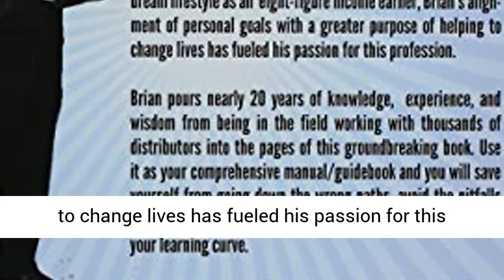Building an Empire:The Most Complete Blueprint to Building a Massive Network Marketing Business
Brian Carruthers has built one of the largest, most profitable downline teams in all of network marketing in the last decade. His success system helped his team grow to more than 350,000 distributors, including countless stories of lives being changed for the better by the incomes generated. Beyond the surface success of gaining wealth and living the dream lifestyle as an eight-figure income earner, Brian's alignment of personal goals with a greater purpose of helping to change lives has fueled his passion for this profession. Brian pours nearly 20 years of knowledge, experience, and wisdom from being in the field working with thousands of distributors into the pages of this groundbreaking book. Use it as your comprehensive manual/guidebook and you will save yourself from going down the wrong paths , avoid the pitfalls that stop many networkers in their journeys, and cut years off your learning curve. Applying the wisdom from this book will make you more effective, more profitable, and you will have more fun on your rise to the top while you are BUILDING YOUR EMPIRE!